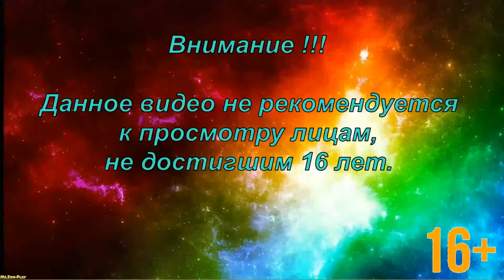Tom Clancy’s SCC ► The way to the white house(Путь к белому дому) №7